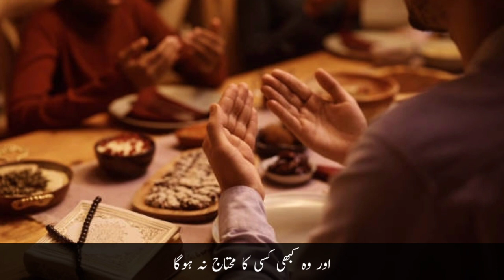Khana khanay k baad ki Dua | کھانا کھانے کے بعد کی دعا | Islamic Dua.